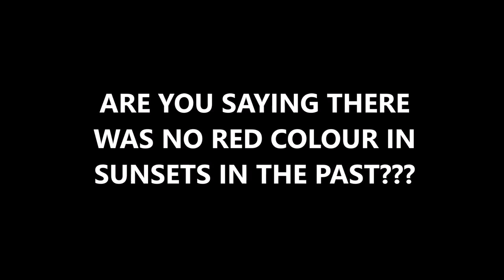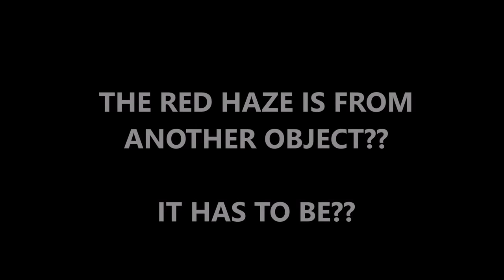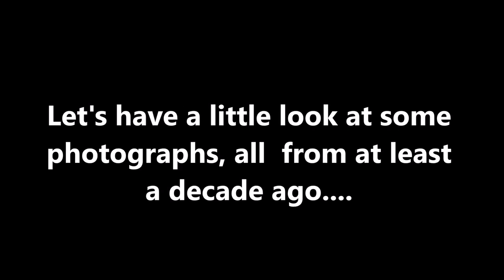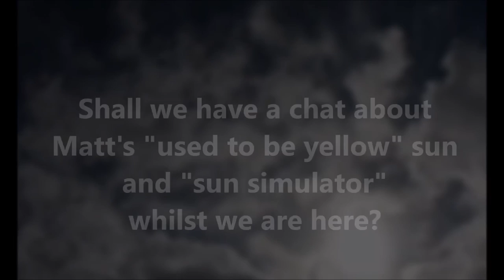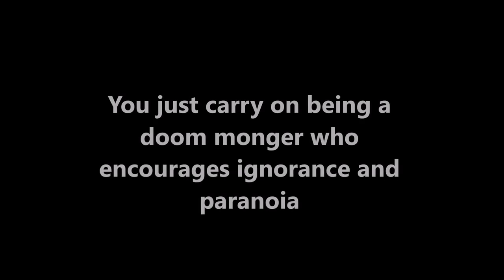THE BLIND LEADING THE BLIND